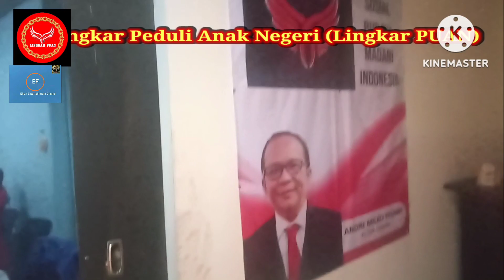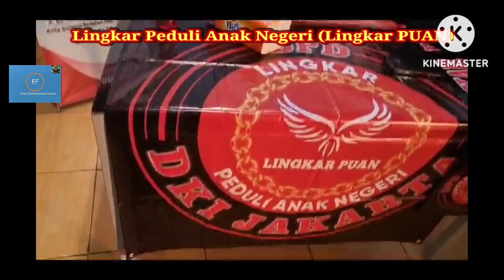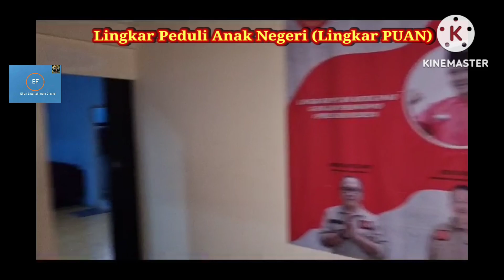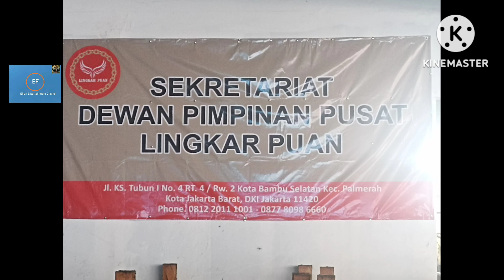BINCANG-BINCANG SANTAI (@Efran Entertainment)